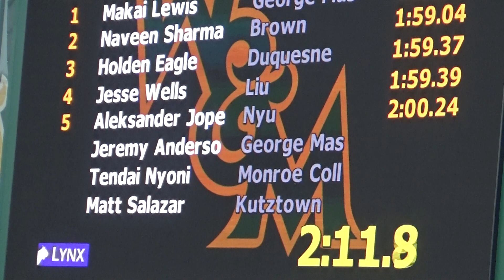3/31/23 - Nick Nanan - 800m (2:00.38)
Friday, 3/31/23 - Colonial Relays @ College of William & Mary, Williamsburg, VA